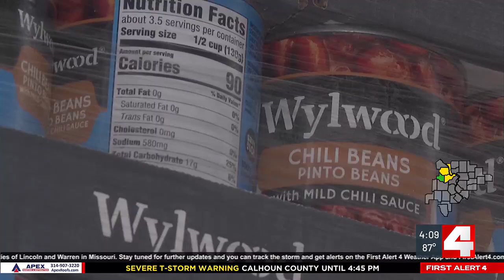St. Louis woman trying to raise $60K to fight food insecurity ahead of milestone birthday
Karen Ruskin has spent close to a year planning for her 60th birthday celebration.